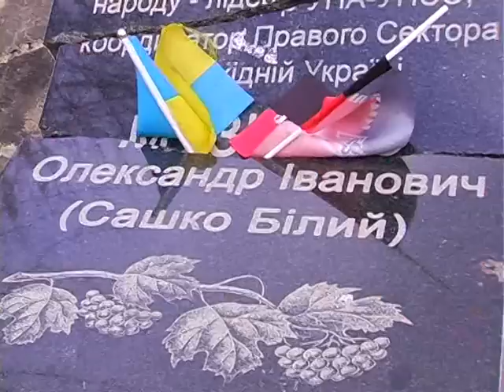Пам'яті Олександра Музичка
В ніч з 24 на 25 березня, два роки тому, поблизу Рівного, біля кафе «Три карасі» вбили народного героя Олександра Музичко.